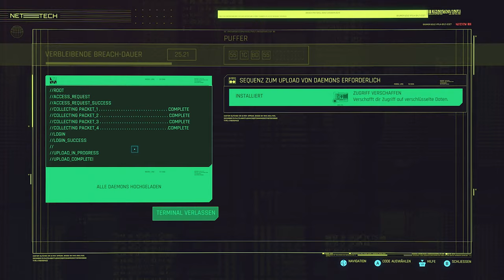Netrunner Slider & Songbird ! - Cyberpunk 2077 Phantom Liberty Gameplay Deutsch #7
Cyberpunk 2077 Phantom Liberty Deutsch - Cyberpunk 2077 Phantom Liberty PS5 Gameplay Deutsch - Lets Play Cyberpunk 2077 Phantom Liberty Gameplay German

FREIHEIT HAT IMMER IHREN PREIS

Phantom Liberty ist ein neues Spionage-Thriller-Abenteuer für Cyberpunk 2077. Kehre als verchromter Cyberpunk V zurück nach Night City und begib dich auf eine lebensgefährliche Mission in der Welt der Spionage und Intrigen, um die Präsidentin der NUSA zu retten. Im gefährlichen Bezirk Dogtown musst du in einem Netz aus zerbrochener Loyalität und düsteren politischen Machenschaften neue Verbündete finden. Bist du tough genug, um im gefährlichsten Teil der Stadt zu überleben?